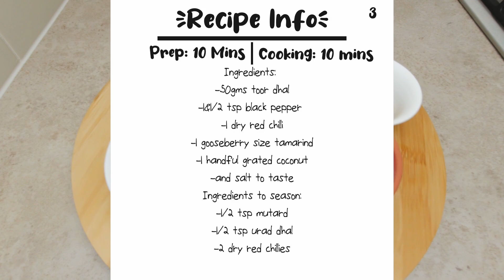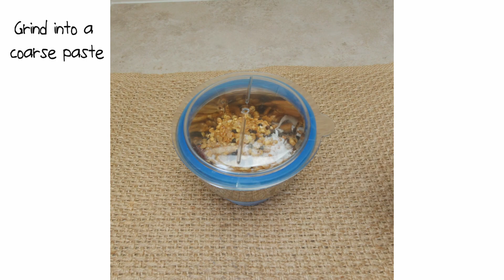Fight Your Cold & Cough with This Immune Boosting Peppercorn Chutney || Kuru Milagu Thogayal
Fight Your Cold & Cough with This Immune Boosting Peppercorn Chutney

Kuru Milagu Thogayal || Black Pepper Thuvayal Recipe For Idli, Dosa, Hot Steamed Rice & Curd Rice
Intro:
Kuru Milagu Thuvaiyal is a tasty but cheap and easy to make dish for rice. It's a great combination for hot steamed rice, mix it well and enjoy the full flavour of black pepper. Kuru milagu (Black Pepper) has lots of health benefits. It is used both as a spice and a medicine.

Prep: 10mins | Cooking: 10mins | Serves: 3

Ingredients:
- 50gms toor dhal
- 1&1/2 tsp black pepper
- 1 dry red chilli
- 1 gooseberry size tamarind
- 1 handful grated coconut
- and salt to taste
Ingredients to season:
- 1/2 tsp mutard
- 1/2 tsp urad dhal
- 2 dry red chillies
Method
1. Soak the tamarind in warm water.
2. Heat a spoon of oil in a pan and add toor dhal and fry until golden. Then add 1 dry red chilli and black pepper and saute for a while. Turn off the flame & allow it to cool down.
3. In a mixie jar add the soaked tamarind, grated coconut, salt for taste, sauteed toor dhal, dry red chilli and black pepper. Grind into a coarse paste.
4. Seasoning:
 Heat a spoon of oil in a pan and crackle mustard and add urad dhal and fry until golden. Turn off the flame and add 2 dry red chillies. Add this seasoning to the Kuru Milagu Thogayal.
Delicious Kuru Milagu Thogayal is Ready to Serve with hot steamed rice and with papad or with Idli & Dosa.
Tips:  Kuru Milagu Thuvayal goes well with Curd Rice, Idli and Dosa.

♪ Biscuit (Prod. by Lukrembo)